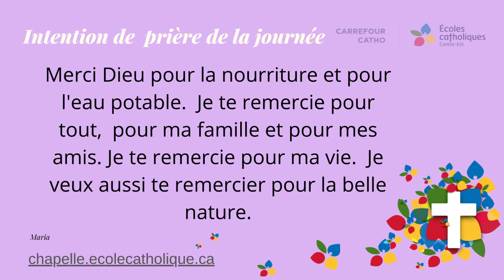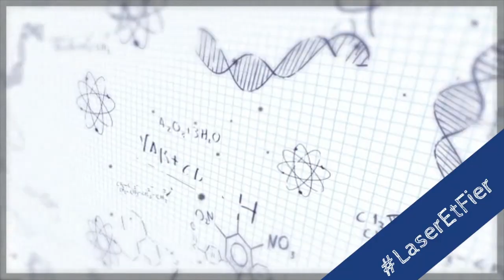Annonces 9-12 - 8 novembre 2024